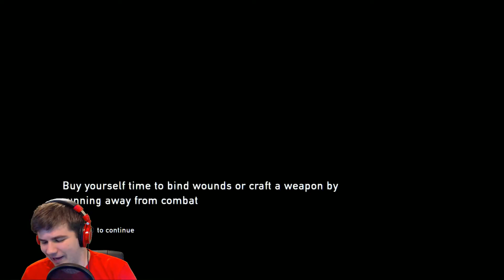The Last of Us Remastered | Part 31 - Trapped [PS4]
Here we go, full 1080p videos from here on out! I hope you guys enjoy this playthrough and be sure to check out my streams whenever you get the chance!